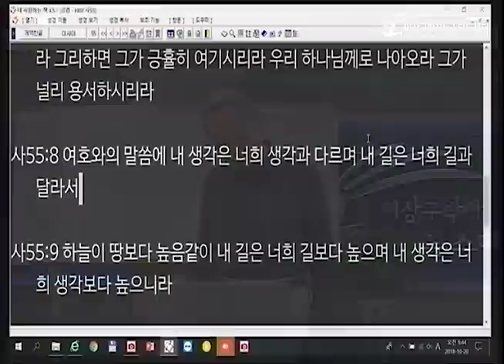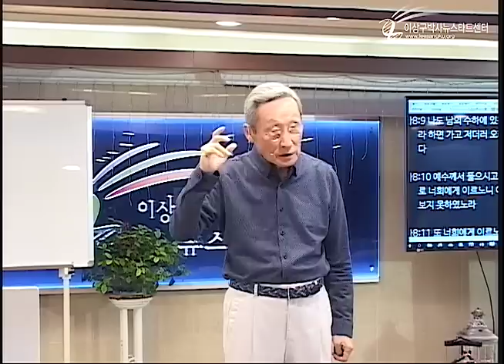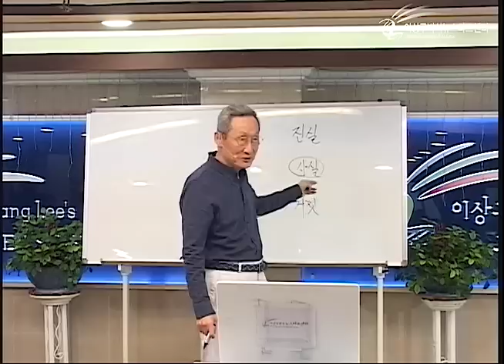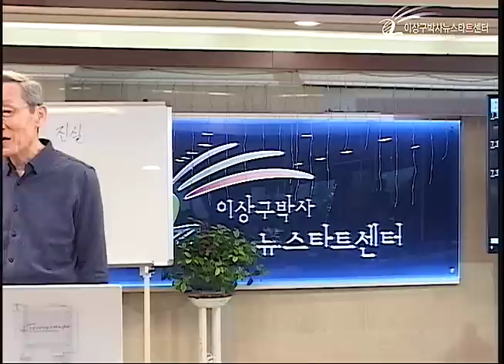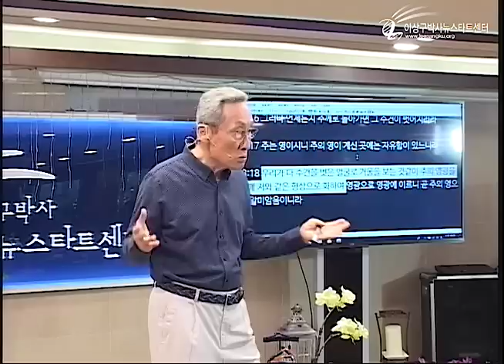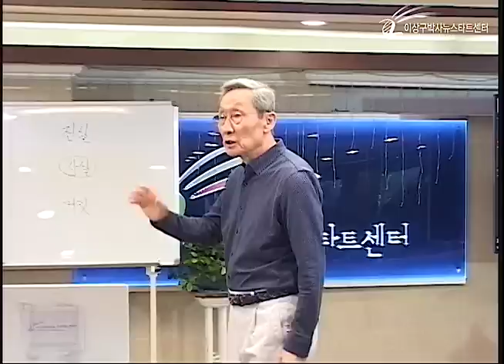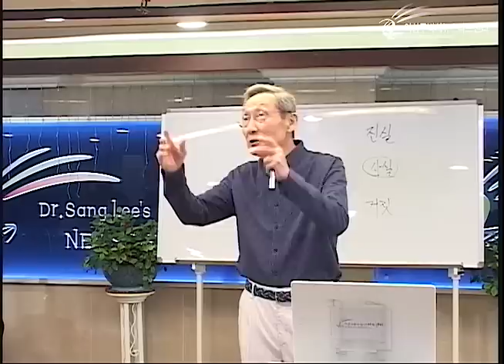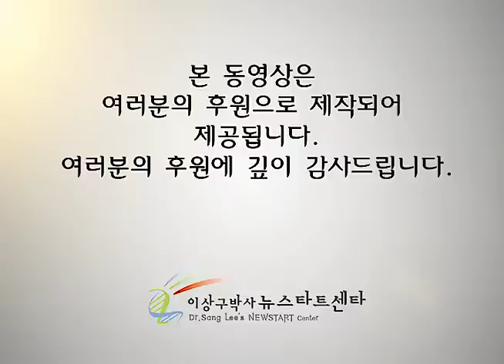H221 02 수건을 벗어버리면...